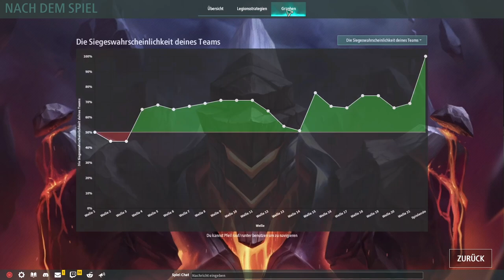Legion TD 2 / Champion Hydra mit Kampfnarben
Heute in Legion TD 2 spiele ich wieder mit Amonlukas im Ranglisten Modus. Wir starten beide als Champion und wie der Zufall so will bekomme ich den klassichen Hydra start mit Grawl und Eiersack. Welle 2 also sofort das Ei plaziert und mit ien bischen Glück alle beiden Runden überlebt, sodass am ende eine Champion Hydra raus kam, die ich bei Welle 11 noch mit den Kampfnarben verstärkt habe. Somit eine super starke Hydra mit viel Leben, Angriff und Schadensreduktion.